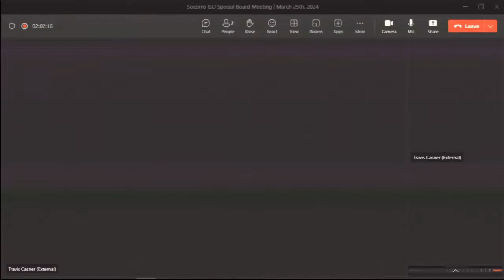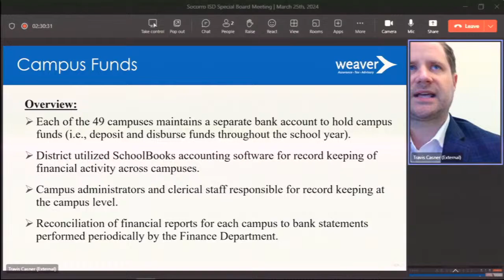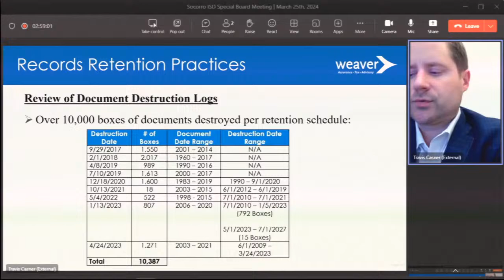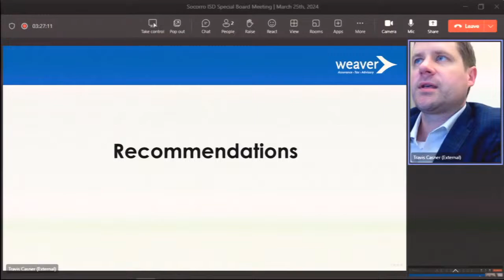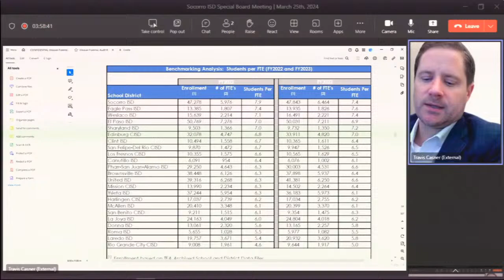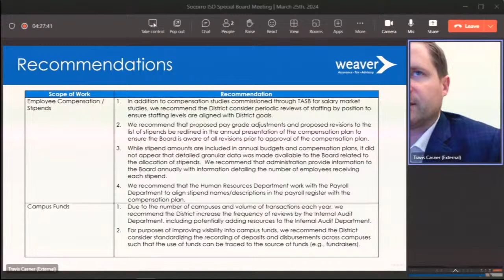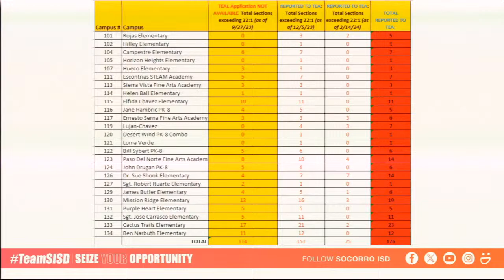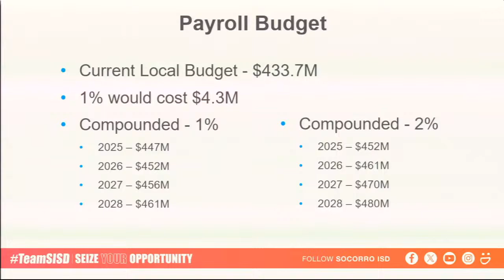Socorro ISD Board of Trustees Special Board Meeting – March 25th, 2024 at 5:30 pm